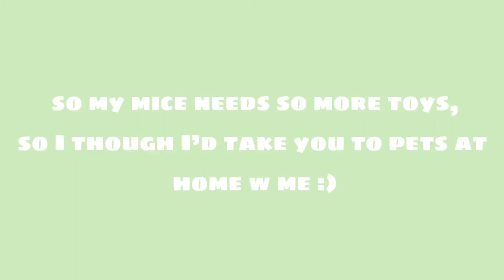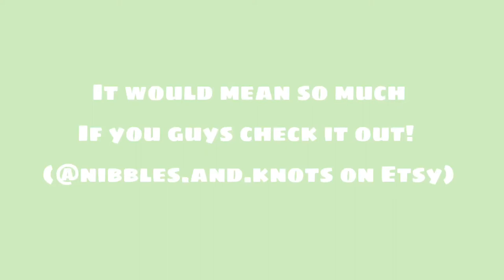buying new toys for my mice! (pet supply haul from pets at home!)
Hi guys! So today I went to pets at home to buy my group of four, female mice, some new toys. If you have any questions please leave them in the comments and I will do my best to answer them all 😊.

If you end up buying anything from my store, post it on social media with the hashtag nibblesandknots 🥰. I’d love to see all your reviews!